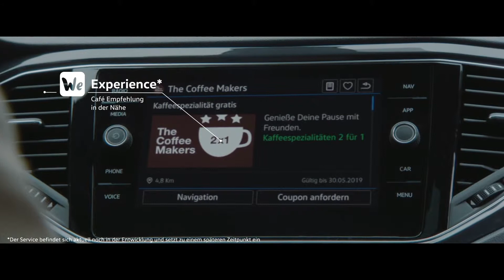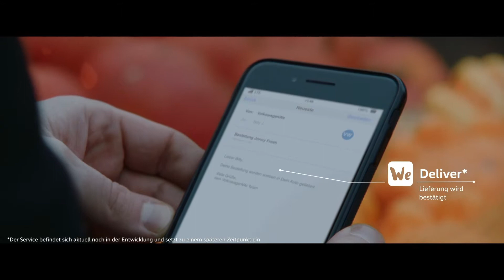Parasol Island: Volkswagen We – We are on the move / Portrait Nobelhart